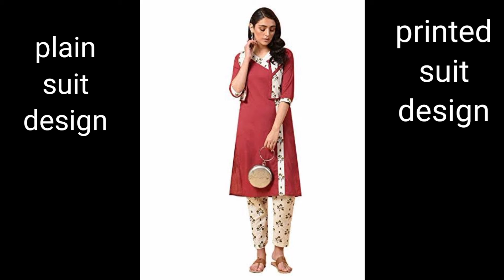बचे छोटे कपडे से बनाऐ डिजाइनर कुर्ती 2022 /bache hue kapde se designer kurti dress baju suit design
बचे हुए कपडे से बनाइऐ डिजाइनर कुर्ती // How to make designer kurti / stylish dress / bache hue kapde se designer kurti
kurti design
suit design
dress design
designer suit
sut ka dijain
designer kurti
kurti design
suit design 2022
sut ka dijain
designer suit
suit design
plen kapde ki kurti design
plain suit par design kaise banaye
baju ke design
designer kurti
kurti pajama
bhadar kurtis
kiana kurti
Cover topic--
1- bache hue kapde se designer kurti
2- kam kapde me designer kurti kaise banaye
3- bache hue kapde se kurti banana
4- designer kurti
5- bache kapde se kurti kaise banaye
6- designer suit
7- suit design
8- bache hue kapde se baby dress
9- bache hue kapde se kya banaye
10- kurti design
11- plain kapde se designer suit kaise banaye
12- bache hue kapde se kurti kaise banaen
13- bache hue kapde se designer kurti banana
14- dress design
15- simple kapde se designer kurti banana
16- bache hue kapde se designer top
17- kam kapde me designer top kaise banaye
18- neck design
19- plen kapde ki kurti designs
20- plen kapde ki design
21- 1.5 meter kapde se kurti kaise banaye
22- baju ke design
23- kurti
24- suit ka design
25- प्लेन कपडे से डिजाइनर कुर्ती बनाना
26- bache hue kapde ki design
27- bache hue kapde se kurti banane ka tarika

Plain कपड़े से पार्टी Wear कुर्ती बनाये/new suit
designs party wear suit
baju ke design
plen kapde ki kurti

Bache hue kapde se designer kurti / baju top & suit

Cover topic--
1- bache hue kapde se designer kurti
2- kam kapde me designer kurti kaise banaye
3- bache hue kapde se kurti banana
4- designer kurti
5- bache kapde se kurti kaise banaye
6- designer suit
7- suit design
8- bache hue kapde se baby dress
9- bache hue kapde se kya banaye
10- kurti design
11- plain kapde se designer suit kaise banaye
12- bache hue kapde se kurti kaise banaen
13- bache hue kapde se designer kurti banana
14- dress design
15- simple kapde se designer kurti banana
16- bache hue kapde se designer top
17- kam kapde me designer top kaise banaye
18- neck design
19- plen kapde ki kurti designs
20- plen kapde ki design
21- 1.5 meter kapde se kurti kaise banaye
22- baju ke design
23- kurti
24- suit ka design
25- प्लेन कपडे से डिजाइनर कुर्ती बनाना
26- bache hue kapde ki design
27- bache hue kapde

बचे हुए कपडे से बनाइऐ डिजाइनर कुर्ती // How to make designer kurti / stylish dress//

bache hue kapde designer kurti,
bache hue kapde se kurti banana,
प्लेन कपडे से डिजाइनर कुर्ती बनाना,
dijainar kurti,
bache hue kapde se kurti kaise banaye,
bache hue kapde se designer top,
bache hue kapde se designer kurti banana,
kam kapde me kurti design,
designer kurti,
kurti ki design,
designer kurti banana,
bache hue kapde se kya banaye,
designer kapde,

 karva chauth suit design 2020, suit for karwa chauth 2020, karwa chauth ke liye suit ke design, new trend suit design 2020, dijainar dress, silk suit designs 2020, kurti design, kurti design fhoto, karwa chauth dress ideas 2020, suit ki dijain, latest dresses for karwa chauth 2020, back design of suits, karwa chauth suit, कुर्ती

Plain कपडे से कैसे Designer suit & Partywear कुर्ती बनाऐ  kurti/ plain suit par design kaise banaye

My Instagram I'd ki link --